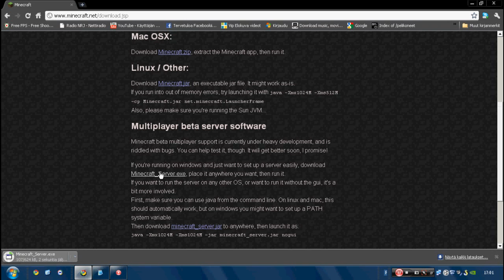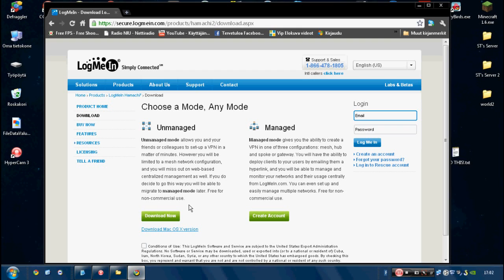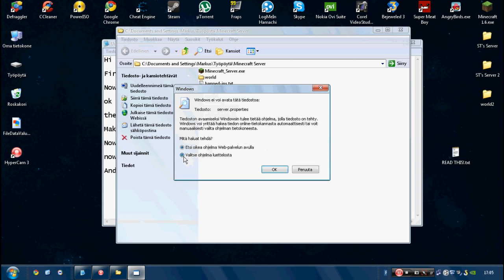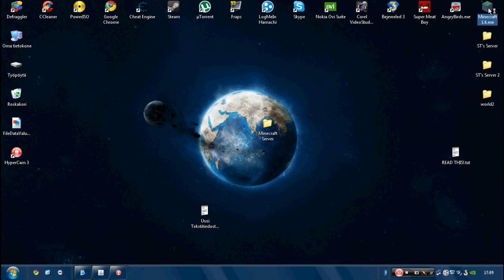How to make Minecraft server 1.6_4 (HD)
This is how you can make your own server!

Song:
Can't Stop Won't Stop - Cool Summer